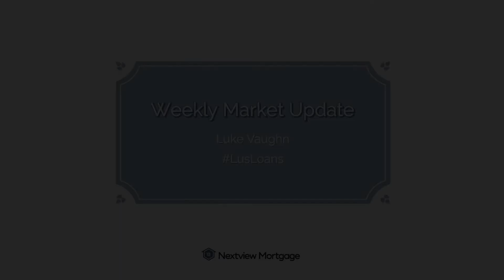Weekly Market Update - Luke Vaughn - 8-14-2018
Luke Vaughn's Weekly Market Update
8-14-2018